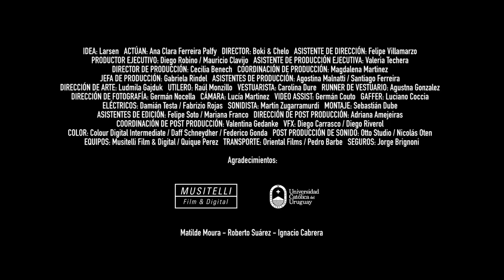Cinemateca Uruguaya | Ascensor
Campaña: Festival Empieza con Fe